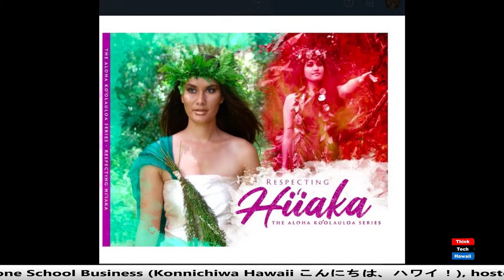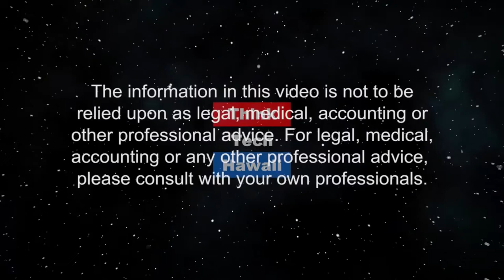The Books of Aloha Ko'olauloa (Community Matters)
Celebrating the Hawaiian Language.  Kaiulani Kauiho of Hiohia, Inc., will tell us about Aloha Ko'olauloa and its books, its authors, its focus on the Hawaiian Language, and its plans for the future. The host for this episode is Jay Fidell.  The guest for this episode is Kaiulani Kauiho.